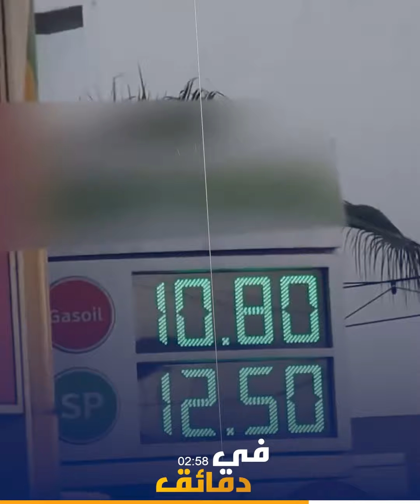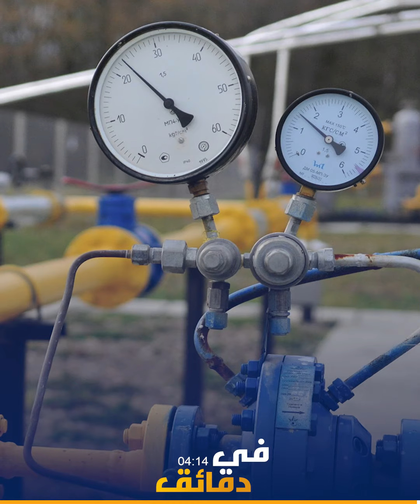أهم أخبار منتصف الأسبوع "في دقائق "